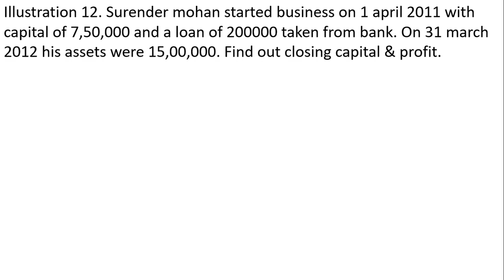D.K. Goel Class 11 Accounts Illustration no:12A| Chapter 6 | Accounting Equation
In this video student learn the Practical Question of chapter-6 of Accounting Equation.

Accounting Equation Tips, Tricks Chapter -6

- Chapter 1 Meaning & Objective of Accountancy